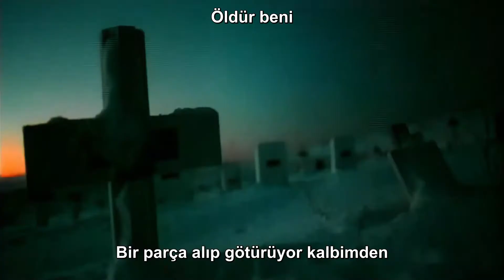Sentenced - Killing Me Killing You (Türkçe Çeviri)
Sentenced'ın Killing Me Killing You şarkısının Türkçe çevirisinin altyazıyla sunulmuş halidir.